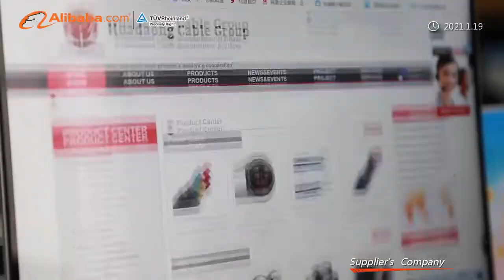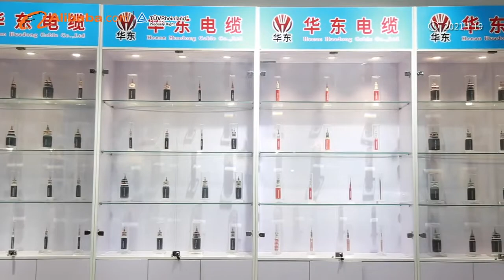Do You Know How Cable Made? Factory Wire Cable Manufacturing Process is Amazing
Professional Cable Manufacturer-HuaDong Cable Group Supply All Cable Such As power cable, all aluminum conductor(AAC), aluminum conductor steel reinforced(ACSR Conductor), all aluminum alloy conductor(AAAC), overhead Aerial bundled ABC cable, 1-500kV power cables, SWA/STA armored cables. (XLPE/PVC insulated ABC cable), welding cable, rubber cable, mining cables, Countries More Than 20 years.